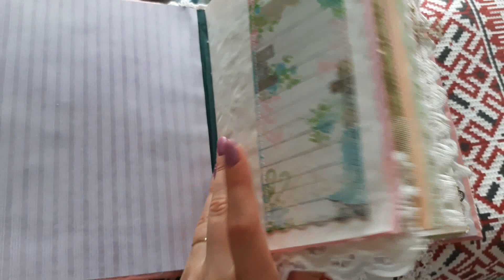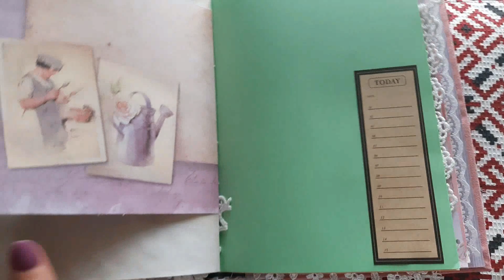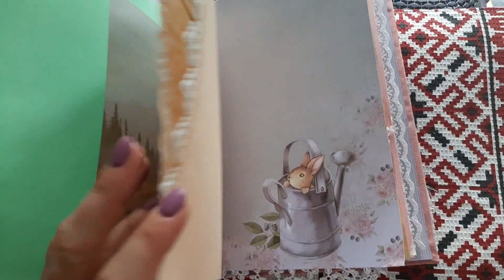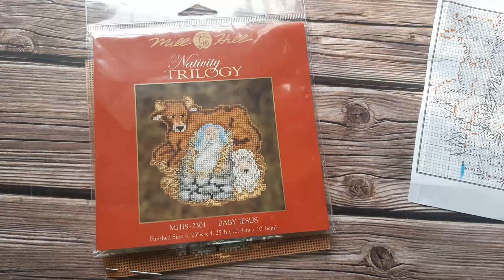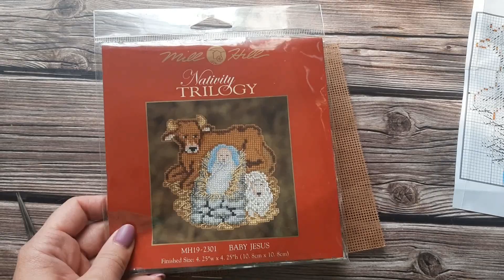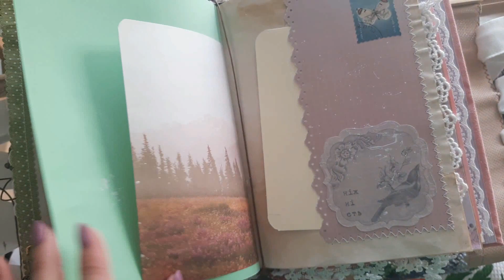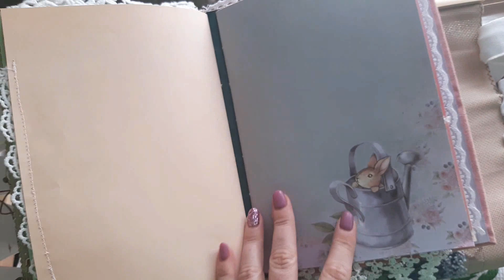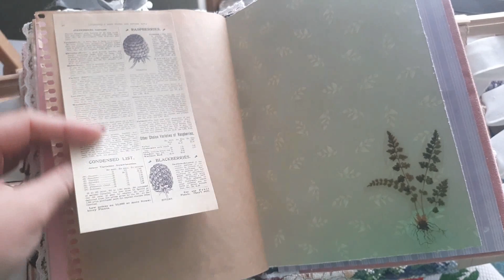Скрапово - вышивальные будни 21-31 марта 2021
В этом видео поделюсь с вами своими скромными продвижениями по вышивальным процессам
Dimensions "Oriental Splendor"
Mill Hill "Baby Jesus"